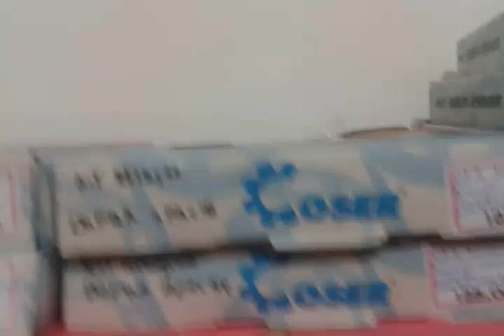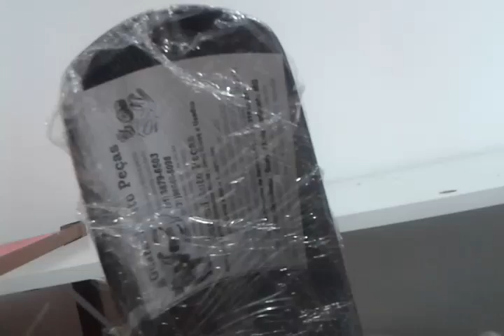Por dentro do Guarani Auto Peças 11/12/2018 V01